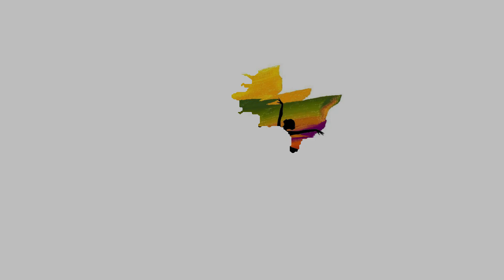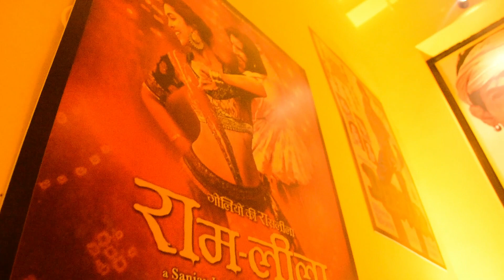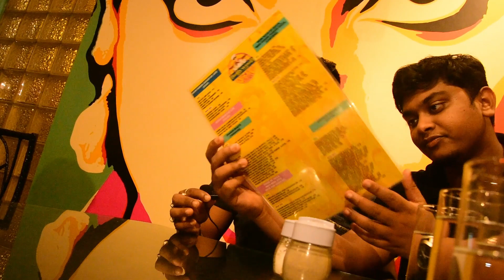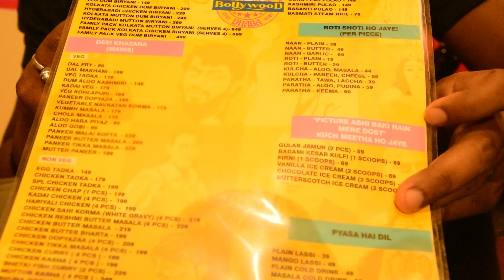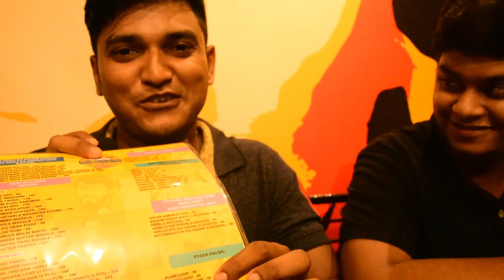Bollywood Celebrities der majhe kheye elam | Bollywood Dhaba | Ahare Bahare | Ajantrik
Aaj kheye elam Narendrapur er kache BOLLYWOOD DHABA'y. Kom kharoche darun khabar er varity ar sathe sobar priyo Bollywood songs. Sob milie oshadharon ayojon.

Amader Vlogging gears: